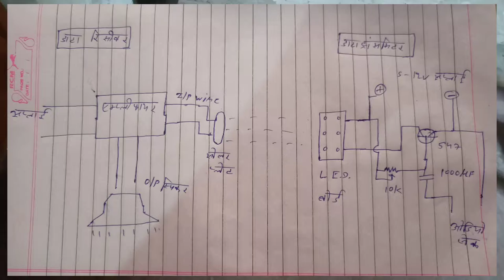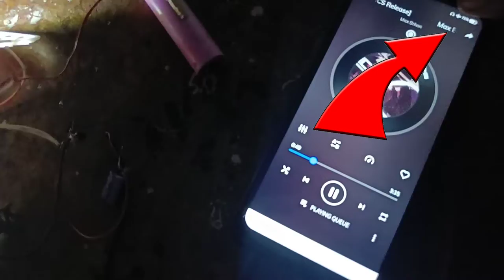LI-FI की स्पीड wifi से ज्यादा / 100% real सरल बनावट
is lifi better than wifi ?